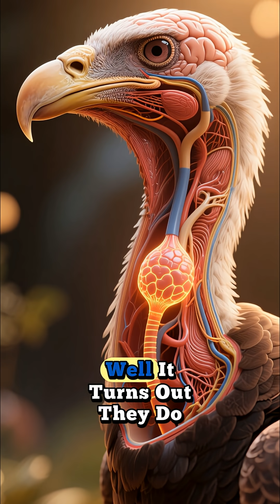How Vultures Find Dead Bodies Within Minutes — The Smell Map in Their Brains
Within minutes of an animal dying in dense jungle or open savanna, vultures arrive, often before the body has even begun to smell bad to humans.
They don’t see it. They don’t guess.
They follow an invisible chemical map drawn in the air, a map their extraordinary brains can read from 14 kilometres away.